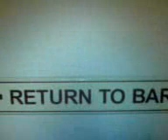Long Walk To The Toilet.